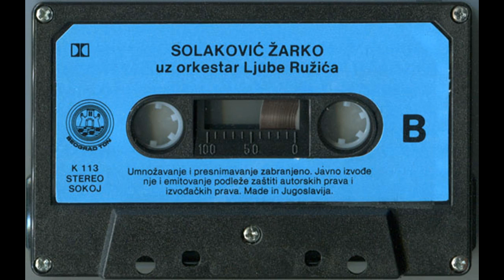Zarko Solakovic Obecanja, obecanja 1989